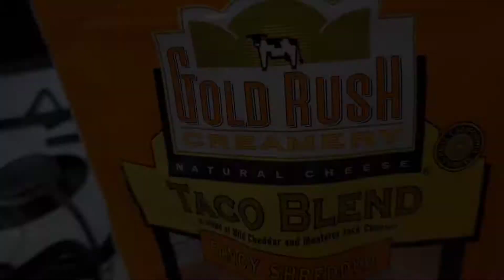Spicy noodles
Hola amig@s bienvenidas a un nuevo video espero y les guste esta rica y facil receta, es mi sopa favorita no olvides dejar tu 👍 y suscribirte si no lo as echo, saluditos y bendiciones!